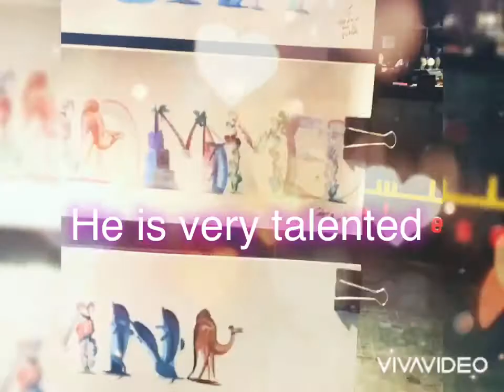1st Pakistani name Painting artist in dubai zahid malik, Must watch full video,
And I get more energy to do something new
Keep supporting me thanks 😊